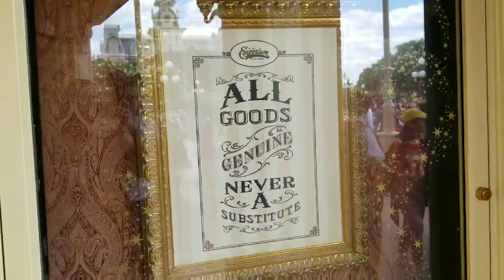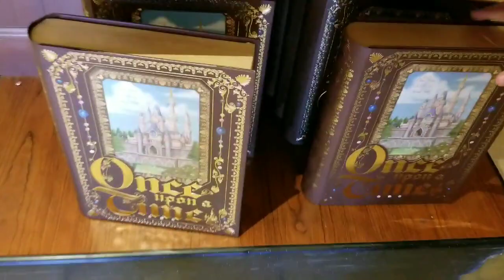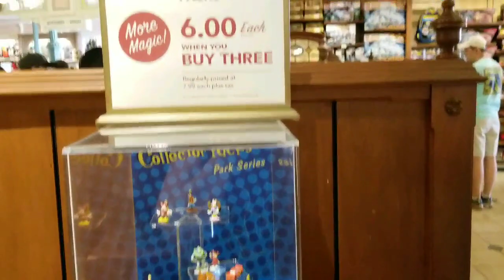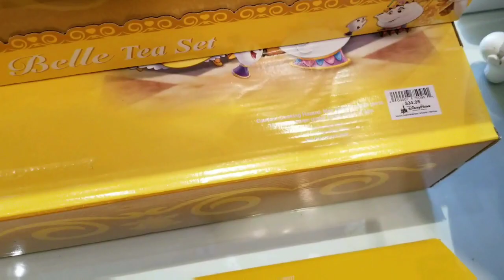Exploring the Emporium on Sister's Day at the Magic Kingdom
This is part one of Sisters day at the magic kingdom.